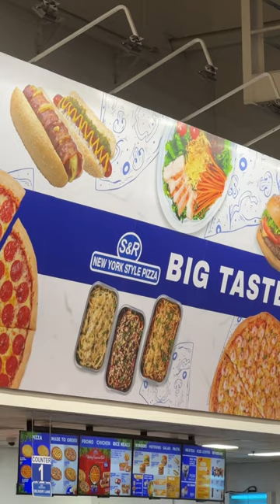Shopping at S&R for christmaspresents using baskets giftideas for christmas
This is what’s keeping me busy now guys. 😆🎄🎁 Happy holidays! 🤗